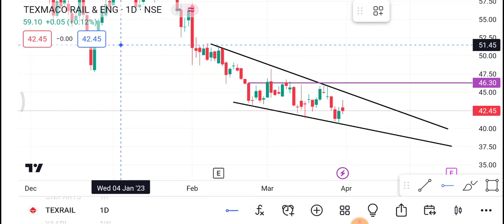Texrail share 3 April | Texrail share latest news | Texrail share news today | texrail share price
1-) texrail Share
2-) texrail share news today
3-) texrail share latest news
4-) texrail share price
5-) texrail share analysis
6-) texrail share price today